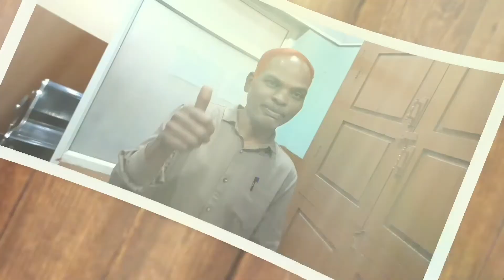Why Do We Celebrate Valentine's Day? |Lovers Day |Skills Window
ప్రేమికుల రోజు అసలు చరిత్ర?, Why do we celebrate Valentine's Day? lovers Day Special Video for Youth, Must watch and gain knowledge, Subscribe "Skills Window ",ValentineDay LoversDay 🙏 Special Thanks to 1.Ajay kumar 2.Mrs. Divya Ajay kumar 3.Ramanand Jhawar 4.Manikyam Pendor 5.Dongre. Sunil 6.Raghu 7.Salman 8.Reddy Sapthagiri 🙏, Thanks to pixabay for videos and images 🙏, Thanks to istock for videos and images.